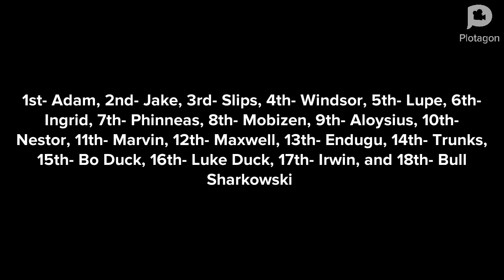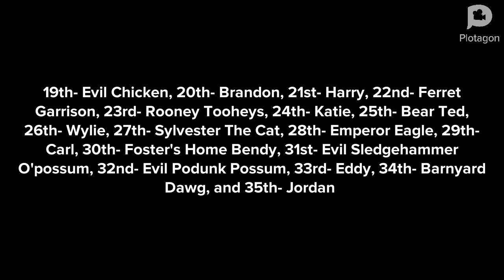Jordan Gets The 35th And Last Card In Behaviour Card Day/Grounded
Originally Air Date: November 1, 2016
(Inspired By Vampiric Atom Shiva)